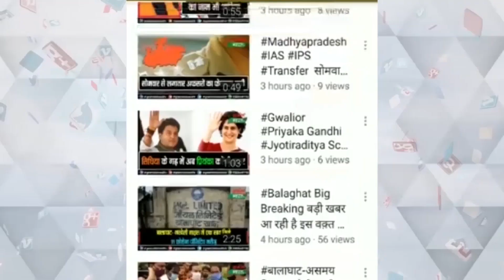Breaking मुंगावली तहसील के सभी ग्रामों में चलाया जा रहा है एकात्म अभियान का कार्यक्रम